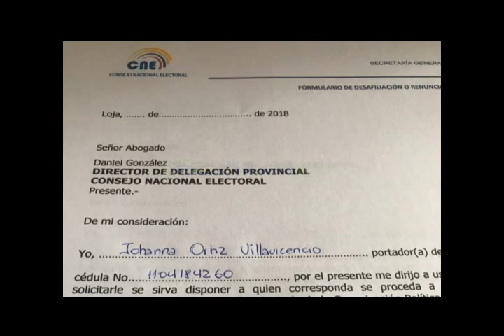Se prepara desafiliación masiva de militantes correístas de Alianza Pais Loja